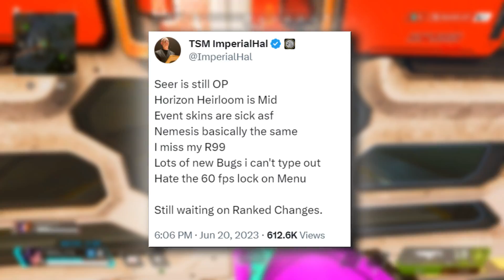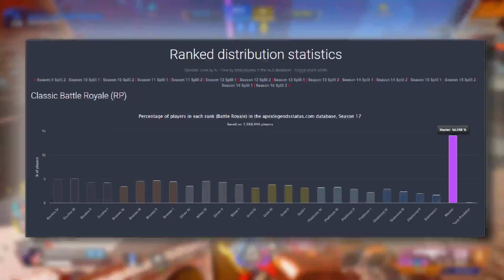Apex Legends New Buffs & Nerfs Rework Update Leak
Apex Legends New Buffs & Nerfs  Rework Update with  main characters such as Seer, Wraith, and Horizon mentioned as well with a Meta shift with  new legend Reveant Reborn and his unqiue set of upcoming abilities a lot of misinformation is being spread about what exactly those changes will be and what is actually going to be the new style of legends and their class system going forward.
Giveaway winner announced at end of video, Direct Message on Twitter to claim prize if you are a winner!
Credit To Dataminers:
Shrugtal: